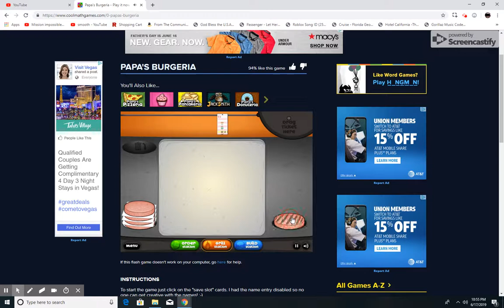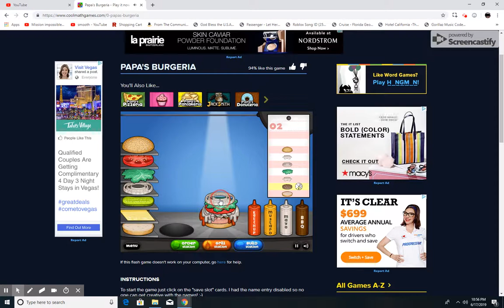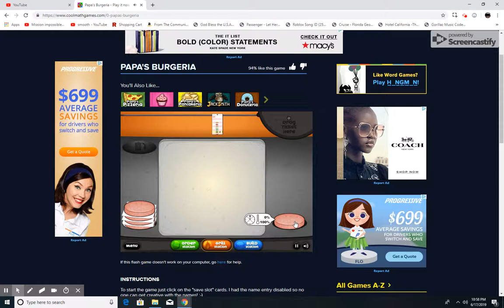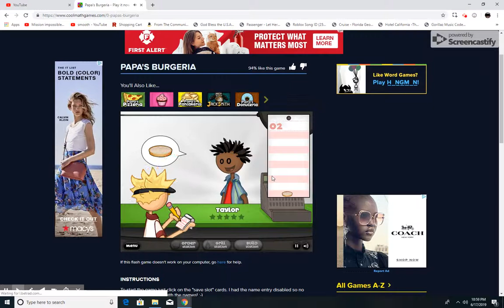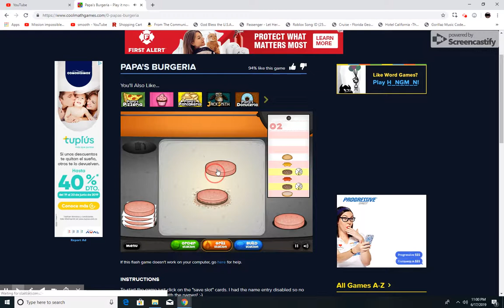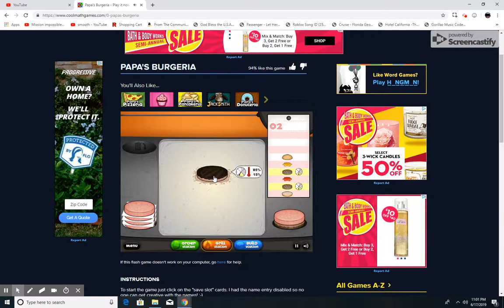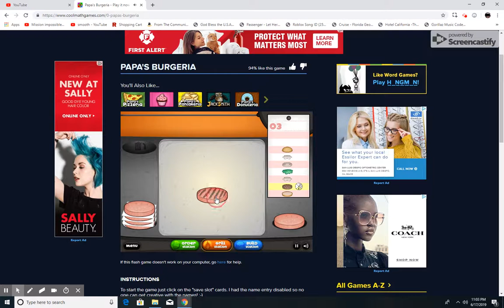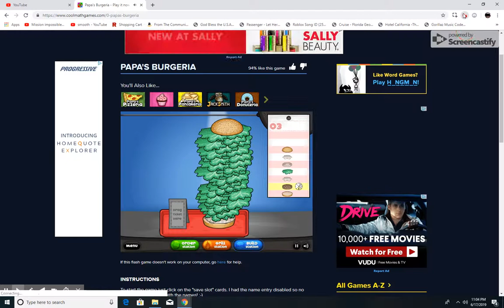Being the best cook in a burger game